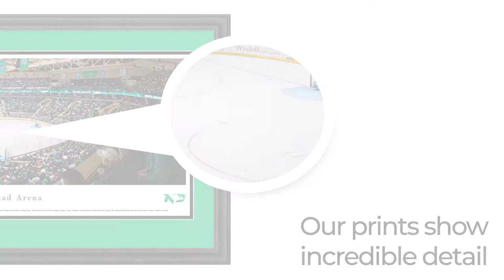North Dakota Fighting Hawks Hockey Panoramic Poster - Blakeway Panoramas Print - UND5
Text on panorama:
The heated rivalry between the University of North Dakota Fighting Hawks™ and University of Minnesota Golden Gophers™ hockey teams resumed at "The Ralph" for the first time since both teams left for separate conferences, ending a 66 consecutive year streak of regular season play. The North Dakota™-Minnesota™ border battle is one of the most intense and competitive rivalries in all of college hockey. Numerous conference and national titles held by both teams make this battle one of the best in college hockey. Over the years there have been changes in jerseys, venues, nicknames, and conferences, but the desire to be a part of this ultimate battle between these power house teams remains. Rivalries never die.